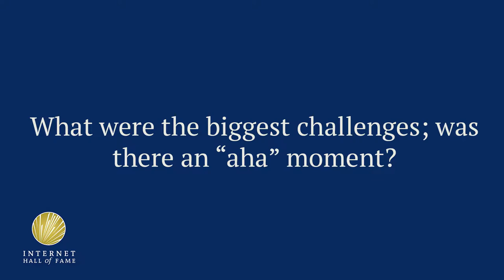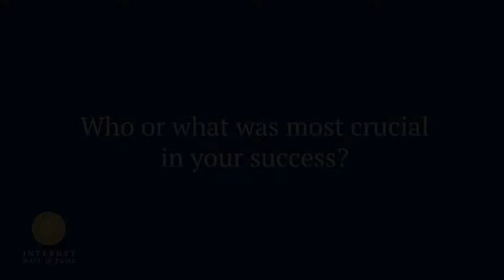2017 Internet Hall of Fame Inductee Nabil Bukhalid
Nabil Bukhalid led a team that brought the Internet to Lebanon, and he established the Lebanese Domain Registry. Bukhalid says the most vital element necessary for a positive future for the Internet is to keep innovation alive. Recorded by Elon University's Imagining the Internet Center at the Internet Society's Internet Hall of Fame Induction 2017 in Los Angeles, California.